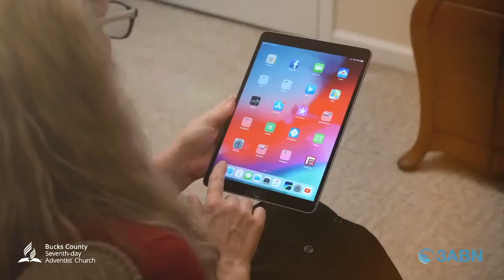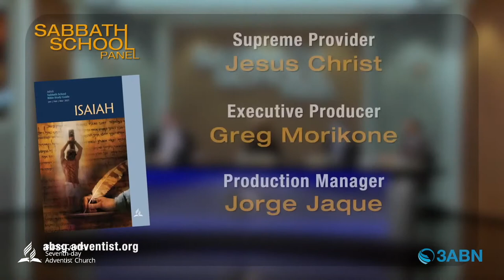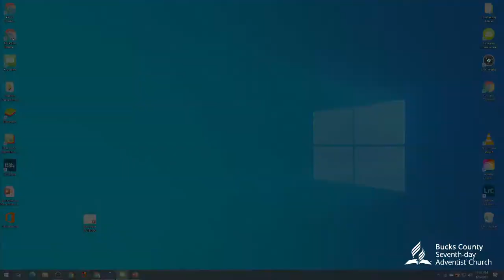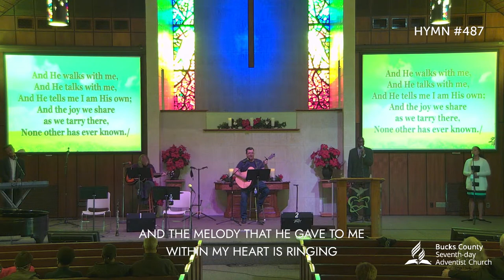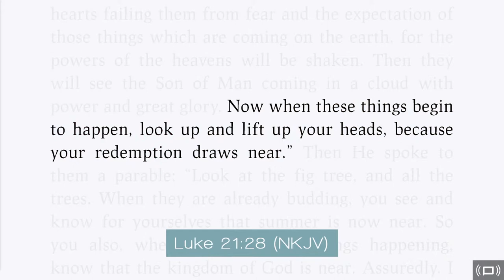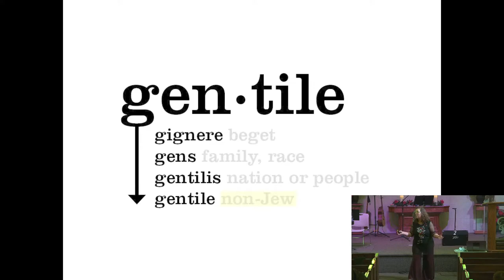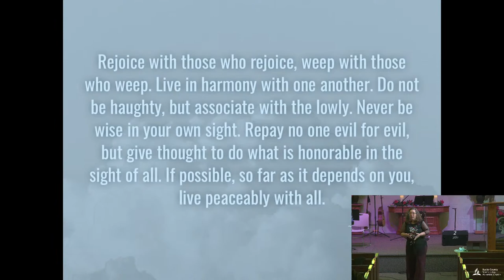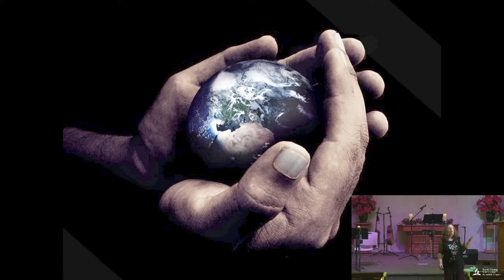"Eyes On The Sky" - Denise Reinwald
Join us in celebration of the New Year filled with coming blessings LIVE for our opening service of 2021 in song, praise, & worship as we receive an exciting, must see message entitled "Eyes On The Sky" from Denise Reinwald. See you there!